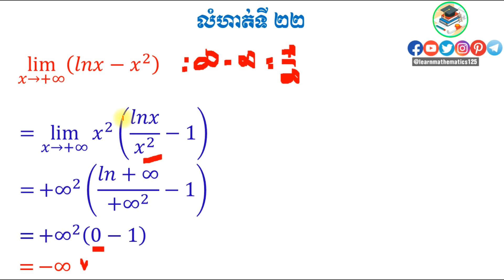លំហាត់ទី២២ គណនាលីមីត lim┬(𝑥→+∞)⁡(𝑙𝑛𝑥−𝑥^2 )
lim┬(𝑥→+∞)⁡(𝑙𝑛𝑥−𝑥^2 )

📚📚👉សៀវភៅជា PDF ចំនួន ៥០០ ក្បាលទាញយកដោយសេរី
ចែករំលែកចំណេះដឹងទាំងនេះទៅកាន់មិត្តរបស់អ្នក!

៣. កំណែលំហាត់ប្រតិបត្តិថ្នាក់ទី០៧

៤. គណិតវិទ្យាថ្នាក់១០

៥. គណិតវិទ្យាថ្នាក់១១
៦. គណិតវិទ្យាថ្នាក់១២

៧. Chegg Study សំនួរ​ & ចម្លើយ